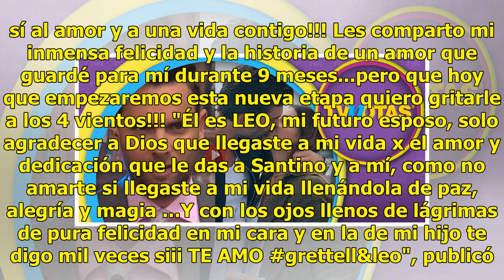La ex de Patricio Borghetti, Grettell Valdez, se casa y el conductor de TV reaccionó así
Tras varios meses de una relación que mantuvo lejos de los medios, Grettell Valdez se comprometió y lo publicó este viernes en su cuenta oficial de Instagram. Sin dar detalles de su ahora prometido, la actriz publicó varias imágenes, una de ellas en la que se ve a la pareja abrazada de Santino, hijo...